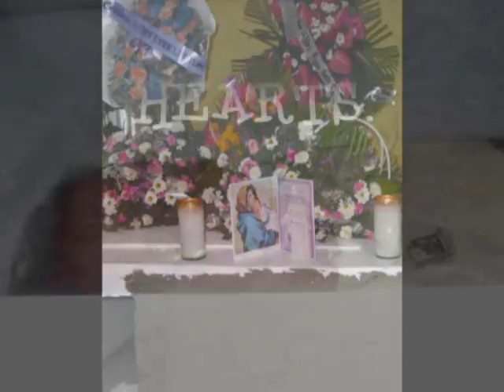Lola Posay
a video for lola. it's been 1 year and 2 months. :((

Background Music (dapat):
The Prayer by Celine Dion
You Raise Me Up by Josh Groban

dinisable ung audio q, kaya inaudio swap ko ung vid, e ang list ng available songs nila limited lng pro buti nlng andun ung you raise me up. mdyo bitin s lng last part.

NOOB  p ako s paguupload ng vids dito kya tiis lng po, haha.. tnx. :))